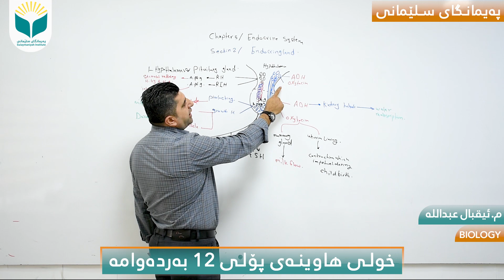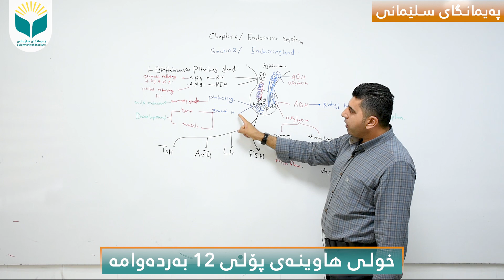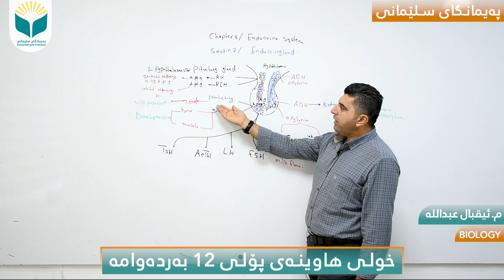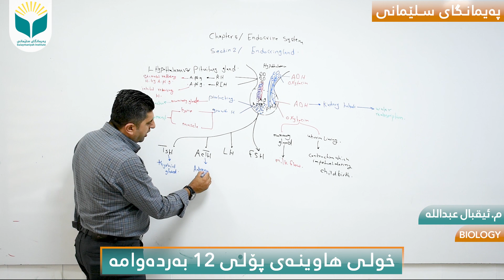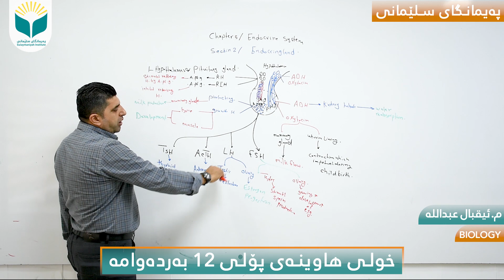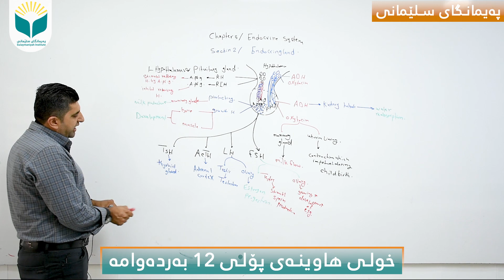وانەیەکی نموونەیی بایلۆجی سیستمی ئینگلیزی پۆلی 12 - مامۆستا ئیقبال عبداللە